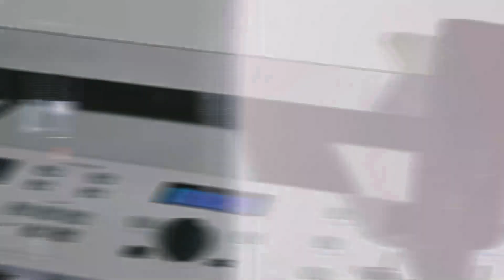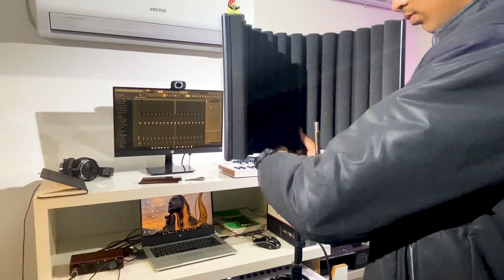इसमें हे कुछ ख़ास !! Best Budget Microphone | sE Electronics X1-A & RF-X | The Kamlesh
sE Electronics X1 A

sE Elections RF-X (Reflexion Filter)